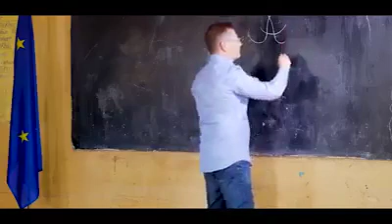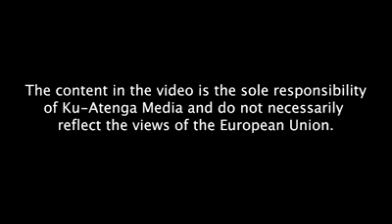My best friend(2)